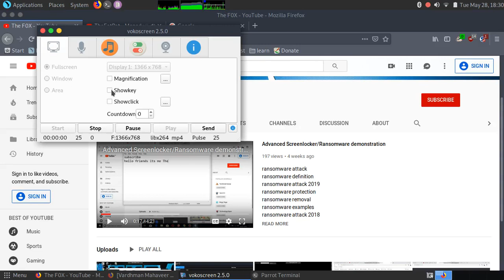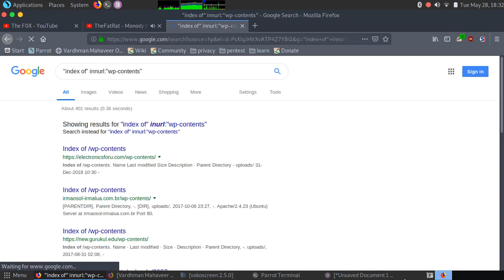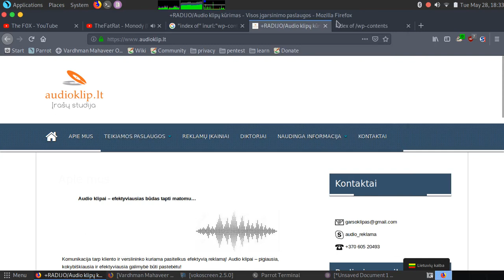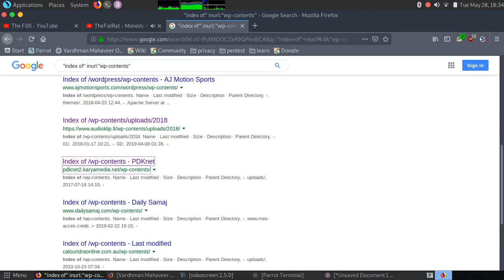WpScan Scan for Vulnerabilities in Wordpress based Websites